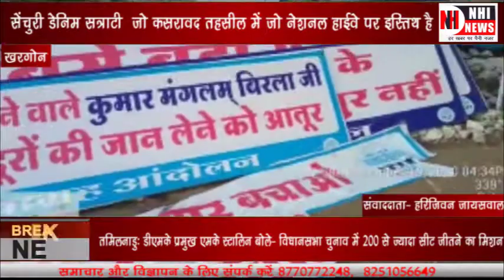सेंचुरी डेनिम सत्राटी जो कसरावद तहसील में जो नेशनल हाईवे पर स्तिथ है...खरगोन मध्यप्रदेश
20/12/2020 NHI News Network